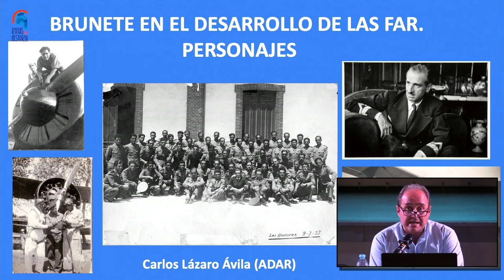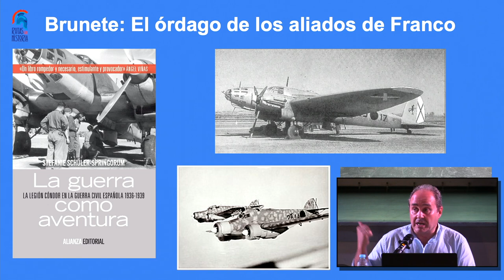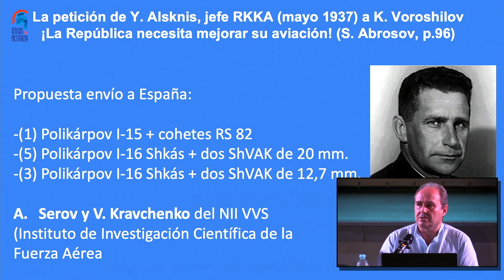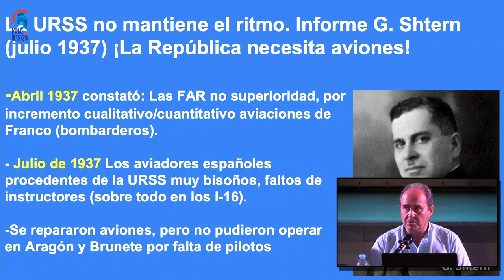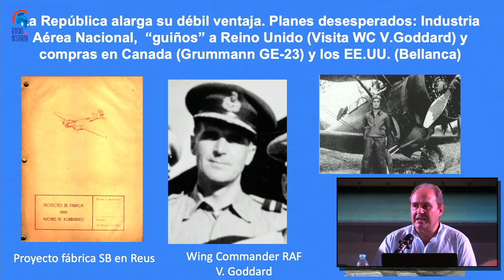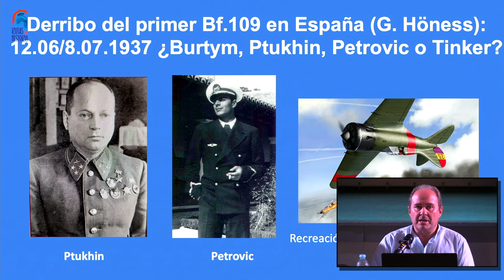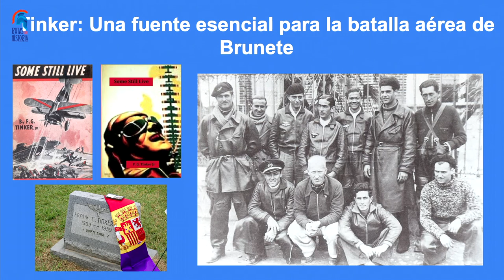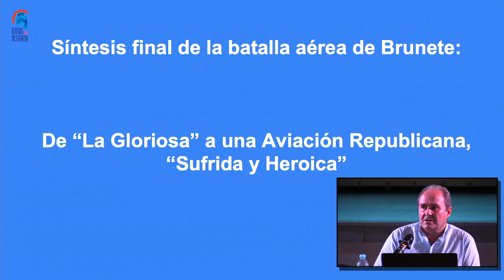Brunete desarrollo Fuerzas Aereas Republicanas Personajes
Carlos Lazaro Brunete en el desarrollo de las FAR. Personajes
Asociación de Aviadores de la República (ADAR)
 II Jornada de la Comarca de Brunete